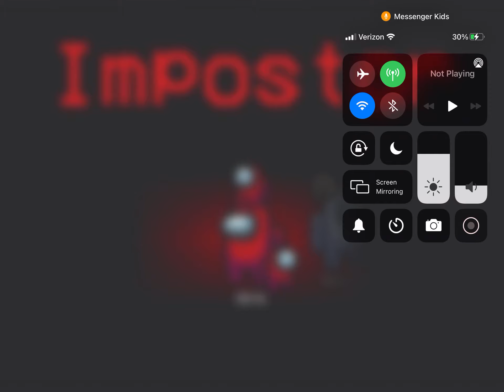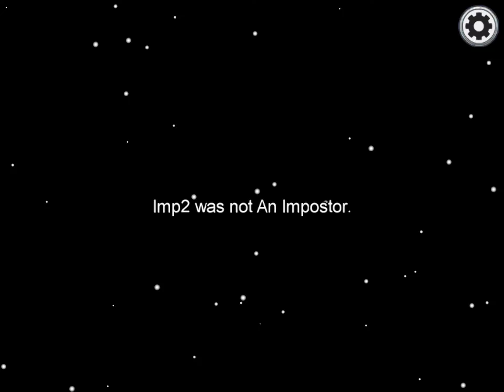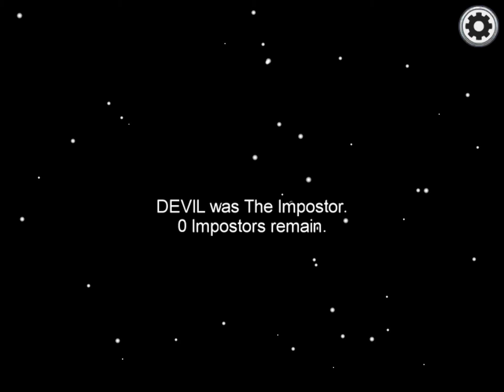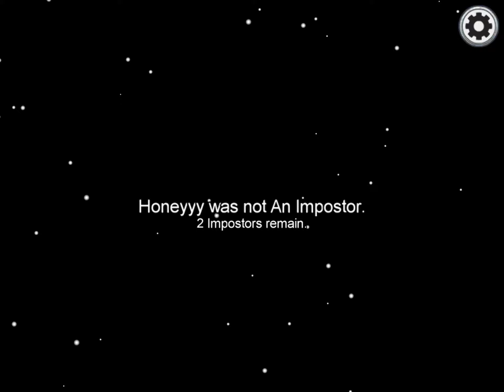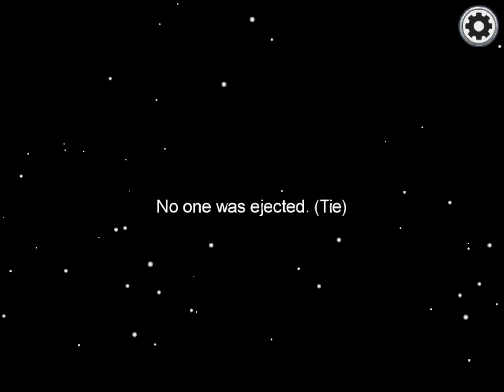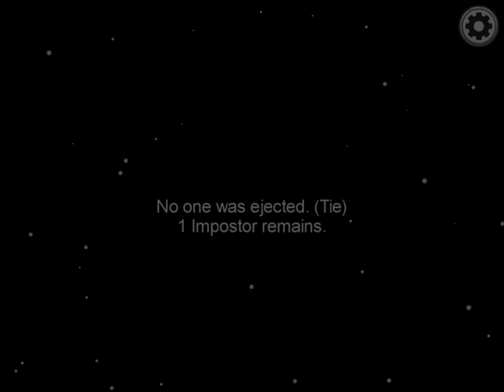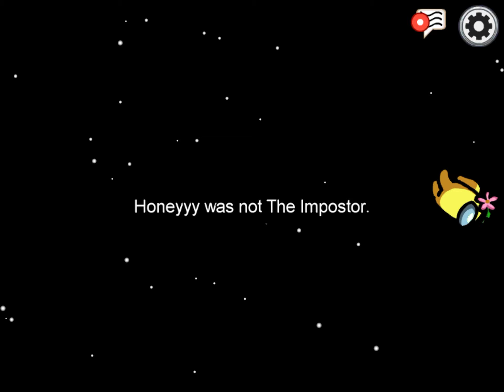Playing among us with my friend and my pets!